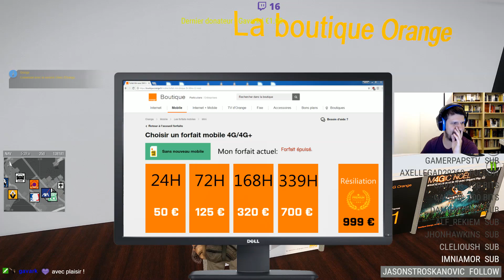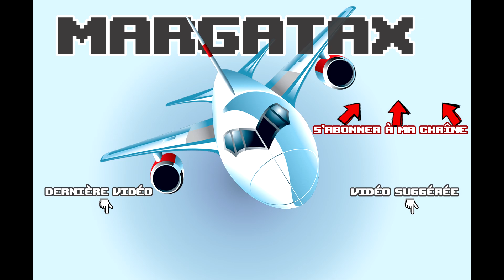Arma Life France - #12 - Le 4x4 disparaît !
On se retrouve aujourd'hui sur Arma Life France pour une histoire bizarre de 4x4 qui disparaît !